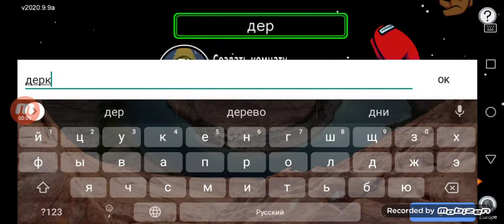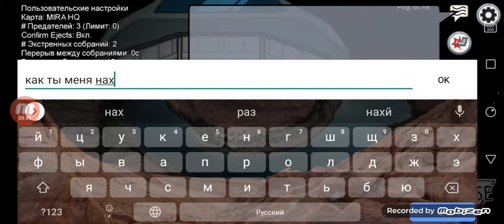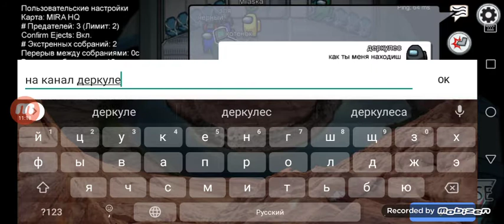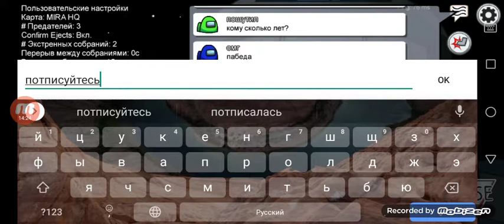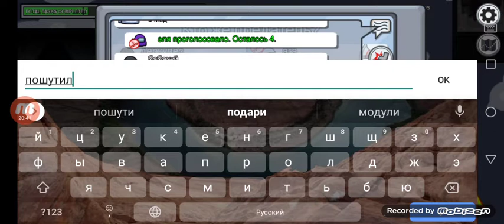играю в амонг ас и приследует патпишеца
меня приследывала потпишица
но я не убигал